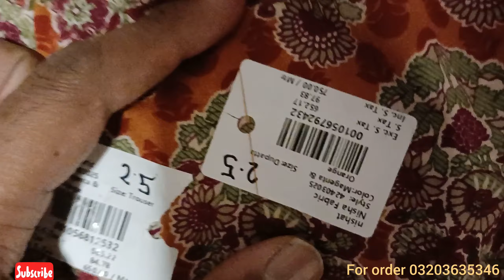Nishat freedom to buy 40% off articles || Nishat Freedom to buy 2024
Nishat hit design
Nishat hot articles
Pret
Nishat pret
Nisha unstitched